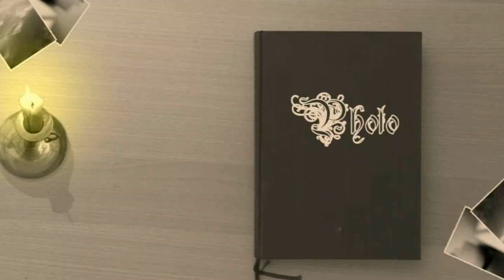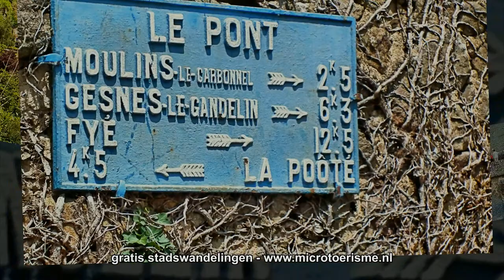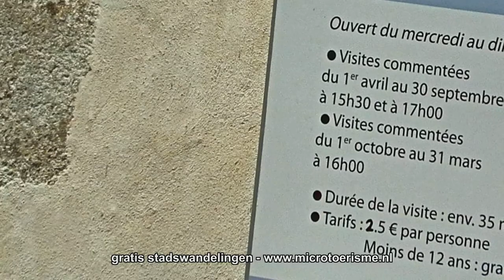ZichtOp: Saint Céneri-le-Gerei (F)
Saint-Céneri-le-Gérei is een van "Les Plus Beaux Villages de France" (de mooiste dorpen van Frankrijk). In de 19e eeuw verbleven verschillende bekende kunstschilders in het pittoreske en landelijke dorp, waaronder Gustave Courbet, Camille Corot, Léon Cogniet en Paul Saïn.

Het dorp bezit, naast verscheidene oude huizen, een romaanse kerk uit de 11e eeuw. In de kerk bevinden zich 14e- en 15e-eeuwse fresco's.